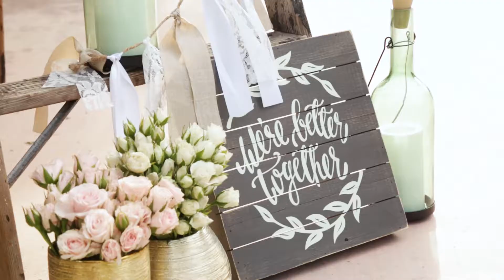Steph and Seth Wedding Video Trailer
Steph and Seth Were married in a beautiful backyard wedding. In that backyard, they fell in love and created a loving home. I truly believe as Steph said, that they would find each other in any version of reality.

Set to the song "Love was my alibi" by Kristoffer Fogelmark
which they danced to at their wedding.